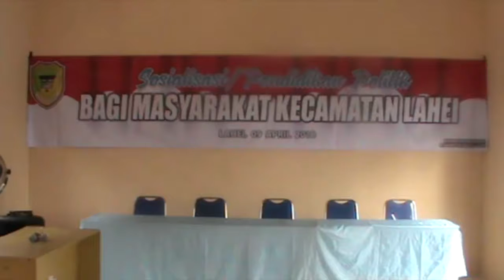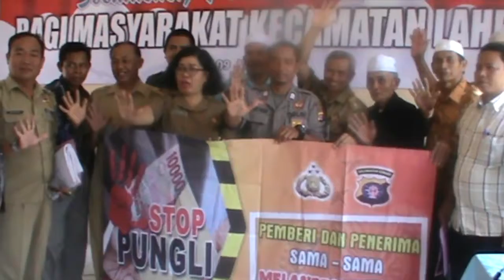WARGA LAHEI DIBEKALI PENDIDIKAN POLITIK